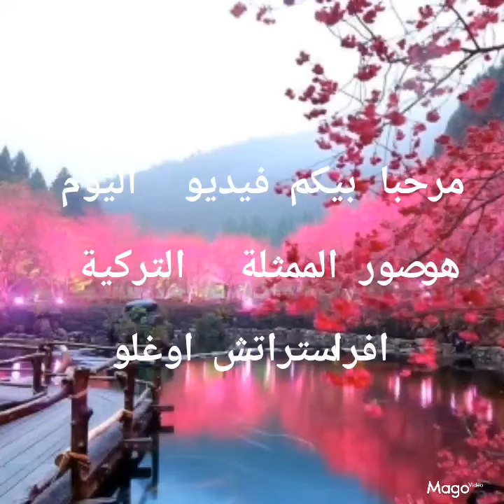صور الممثلة التركية افرا ستراتش بطلة مسلسل بنات فضيلة هاجر